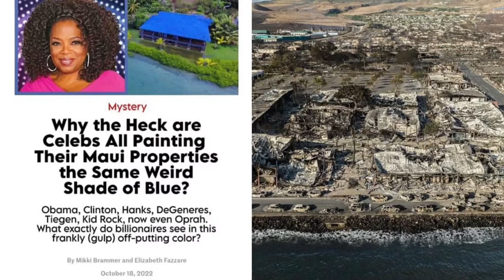The Rich In Hawaii Painting They House Blue Explained..?